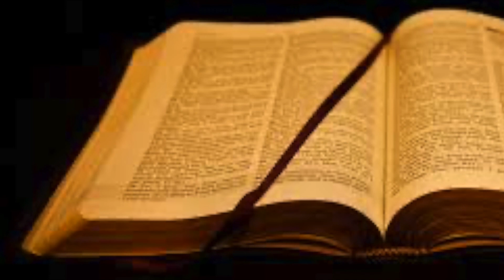ახალი აღთქმა - პავლეს წერილი რომაელთა მიმართ, თავი 5